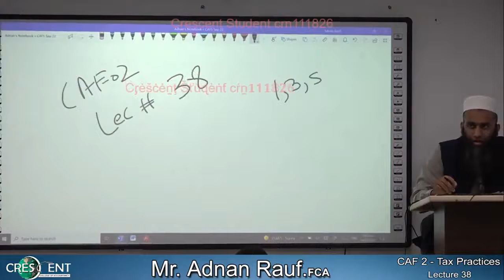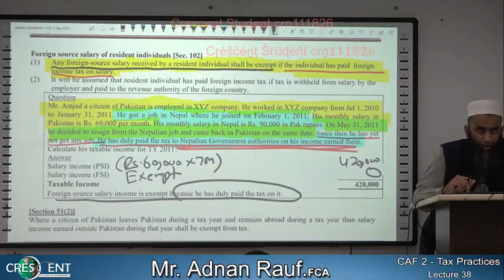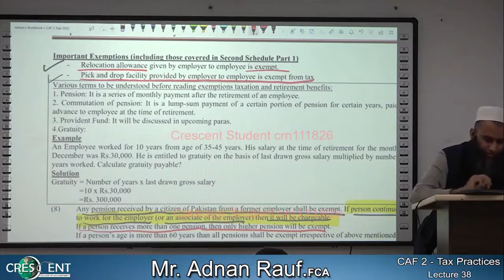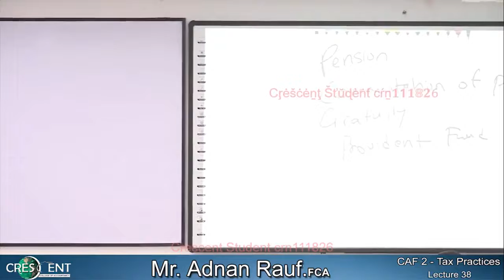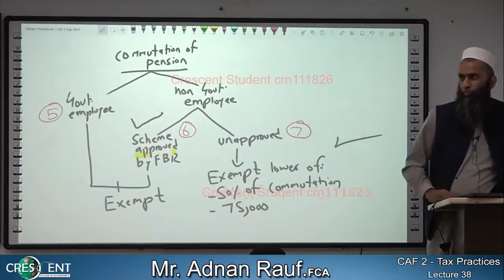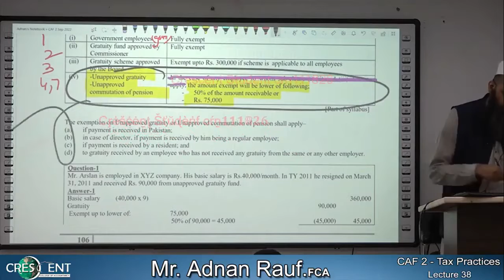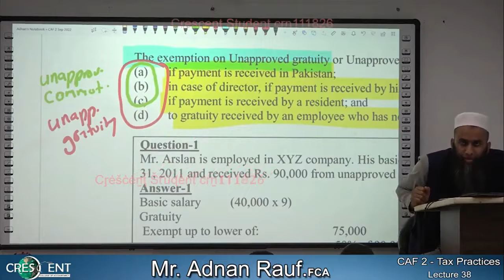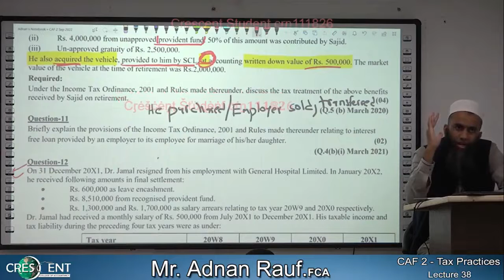CAF-2 ~ Sir Adnan Rauf ~ Lecture-38